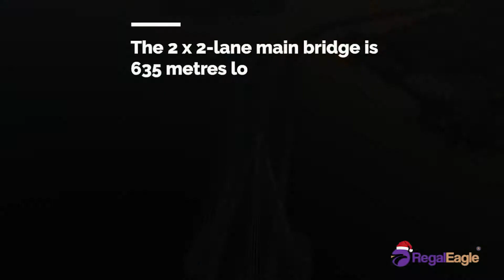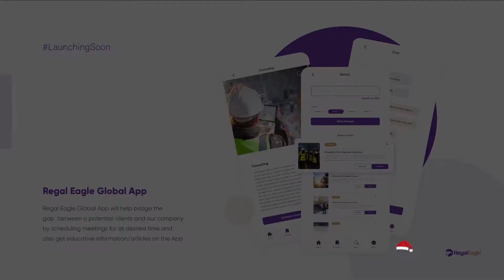Interesting Infrastructure: Lekki to Ikoyi Link Bridge.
Regal Eagle Global App:
on Google Play

The Lekki-Ikoyi Link Bridge, is a 1.36 km (0.84 mile) cable-stayed bridge in Lagos State. It links the Phase 1 area of Lekki, with Ikoyi district of Lagos. The bridge was commissioned on the 29th of May 2013 by the Governor of Lagos State, Babatunde Raji Fashola.